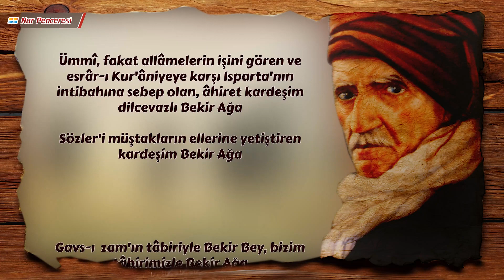Halil Dülgar - İsmiyle Müsemma Bir Nur Postacısı - Adilcevazlı Bekir Ağabey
"Nura Adanmış Hayatlar" serimizde Halil Dülgar ile asrımızın büyük müfessiri Üstad Bediüzzaman Said Nursi Hazretlerinin ilk dönemde en yakın talebelerini nurlu hatıraları ve mümtaz şahsiyetleriyle beraber anlamaya çalışıyoruz. Bu davanın öncülerini layıkıyla tanımak ve onların karasevdalısı olduğu aynı davaya baş koymak dileğiyle...